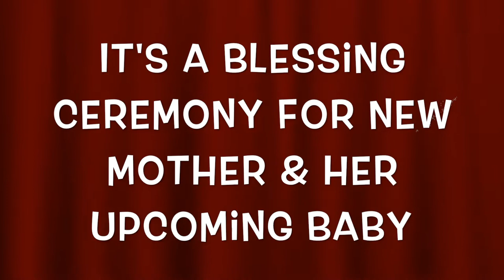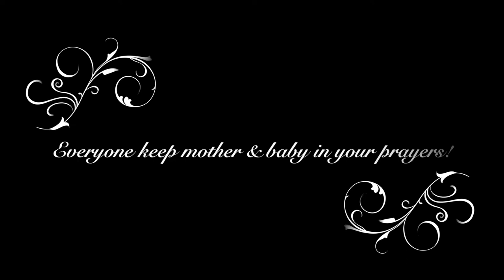HEART WARMING BABY SHOWER || Bengali Baby Shower || Afsana Alam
Hello Everyone ❤️
Its Afsana Alam again and welcome to my todays video about HEART WARMING BABY SHOWER or Bengali Baby Shower of pinky apu which I attend.
নতুন বছরের শুরুতে কিছু সুন্দর মূহুর্ত সবার সাথে শেয়ার করতে আসা। মা হওয়া পরম সৌভাগ্যের এবং স্বর্গীয় উপহার যে কোন নারীর জীবনে। কিন্তু জীবনে প্রথমবার মা হবার সময় একজন মায়ের উপর শারীরিক ধকলের পাশাপাশি একটা মানসিক ধকল ও যায়। এটা কাটিয়ে ওঠার জন্য পরিবার বা কাছের মানুষজনের উপর একটা মেয়ে খুবই নির্ভর হয়ে ওঠে। তাই তাকে ভরসা-সাহস-শুভকামনা এবং দোয়া দেয়ার জন্য পারিবারিক ভাবে বা খুব ছোট করে বা ঘটা করে কিছু আনুষ্ঠানিকতা হয়ে থাকে মাতৃত্বকালীন ৭ মাস উপলক্ষে মা এবং অনাগত শিশুর জন্য। জানি না জেলা ভিত্তিতে কোথায় একে কি নামে ডাকা হয় কিন্তু কোথাও কোথাও একে সাতোশা বা সাতে পরা বলে যা কিনা English এ Baby shower হিসেবে জানা যায়, আবার অনেকেই এ ব্যপারে আগে কখনই কিছু জানেন নি। সত্যি বলতে কি, প্রযুক্তির কল্যানে অনেক রীতিই আছে যা আমাদের কাছে হঠাৎ নতুন বা ভিনদেশী লাগলেও অন্চলভেদে এর চর্চা বহু আগেই ছিলো, যেমন আমি গর্ভে থাকা কালীন সময় আমার মা এটা পেয়েছিলেন। রিতী যাই হোক, জীবনে প্রথম মা হওয়া যে কোন নারীর কাছে ছোট বা বড় যে কোন ধরনের পারিবারিক একটা অভ্যর্থনা, তার মানসিক শক্তি অভাবনীয় ভাবে বাড়িয়ে দেয়।
যাই হোক, কথা আর না বাড়িয়ে দেখে নেই HEART WARMING BABY SHOWER or Bengali Baby Shower , ছোট্ট করে হলেও পরিবারের সবাই মিলে কি ভাবে পিংকি আপুকে একটা সুন্দর দিন উপহার দেয়া চেষ্টা করেছি সবাই! 😊
ধন্যবাদ আয়াজ ভাইকে, ছোট্ট মূহুর্ত গুলো ক্ষনে ক্ষনে মুঠোফোনে বন্দী করে নেয়ার জন্য! 😊
Till then take care & be your own you. May almighty bless you all with happiness!

o Device: iPhone 7+
o Editing Software: iMovie